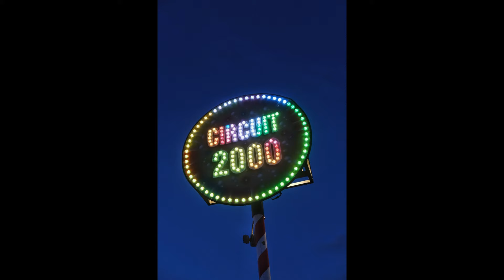7000 DAYS LATER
Barbie Chatsworth returns to Peter von Kant with 7000 DAYS LATER - her sequel to ARCADIA

In a transposition of G.F. Handel's 'Das zitternde Glänzen der spielenden Wellen' - composed in London in 1725 and in this version filmed and sung in London in 2000 - Barbie Chatsworth records one year in the life of the Covid 19 Pandemic through the photos of artist and Lacanian psychoanalyst Alasdair Duncan. The photographs chosen date from the beginning of the first London Lockdown in March 2020. Barbie Chatsworth investigates the split between the hopeful moment of the new millennium, and the seeming hopelessness of the period of lockdown in London, some 7000 days later.

Alasdair Duncan picks up small moments of life around the streets of London lived under a shadow – small intensely observed moments which don't bring with them a future, which don't make for a story, which are not concerned with what will come. If hopelessness is a theme for Duncan it is not so much for the desperation of the months over which these photographs were made - but that if hope is not present, nonetheless life goes on with the intensity of its moments, and it is possible that it may be all the more so if it is lived without the fantasmatic dimension that hope reflects. And so, this show brings together different moments, different sensibilities, different relations to hope and its loss.

With soprano Cara McHardy singing 'Das zitternde Glänzen der spielenden Wellen' from G.F. Handel's 'Neun Deutsche Arien' (c. 1725)

'The flickering shimmer of playful waves
Silvers the shore, bepearls the beach.
The rushing rivers, the bubbling springs
Enrich, nourish, refresh the land,
And make known in a thousand instances
The benevolence of the magnificent Creator.'

B.H. Brockes

Sung in German, the text above translated into English by Ludwig Schnauder